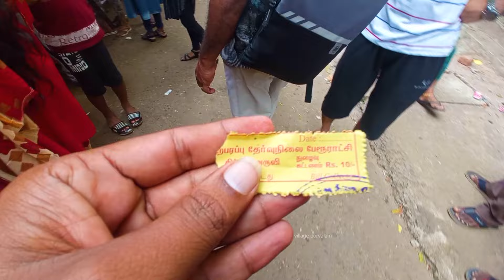Thirparappu Falls | இரண்டு ஆண்டுக்கு முன்பு எப்படி இருந்துருக்கு பாருங்க திற்பரப்பு அருவி